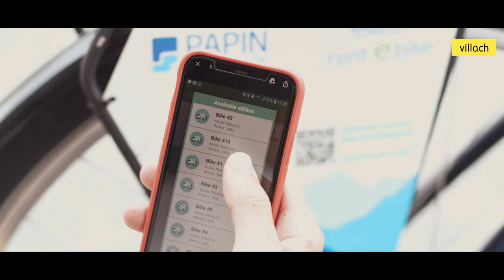VILLACH :grenzenlos lebenswert (Moblität und Digitalisierung in der Stadt VILLACH)| ohne Untertitel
VILLACH - Die grenzenlose Stadt
Die Stadt Villach ist eine lebendige Stadt im Zentrum Europas mit jahrhundertealten Traditionen und grenzenloser Lebensqualität. Auf der Schiene des nachhaltigen Wachstums etabliert sich die Stadt als das dynamische und prosperierende Zentrum der Alpe-Adria-Region.

Villach ist GRENZENLOS LEBENSWERT!
Als der Herrgott Villach erschuf, hatte er einen wirklich guten Tag. Denn Villach bietet den Menschen, die hier leben, so gut wie alles, was man zum Glücklichsein braucht.
Das wissen die Menschen in Villach und für viele ist die Stadt und Region ihre große Liebe. Sie bietet ihnen alles, was im Leben wichtig und schön ist: Arbeit, Freizeit, Familie, Freunde, Spaß, Gesundheit, Sport, Kultur –und das eingebettet in eine der schönsten Landschaften Europas und im Schnittpunkt dreier großer Kulturen. Einen Katzensprung entfernt von den Bergen, den Seen und sogar vom Meer. Kein anderer Ort, wo man dem Glück und dem Genuss so nah ist. Dafür stellt Villach die Lebensqualität und das Wohlergehen seiner Bürgerinnen und Bürger an oberste Stelle und verbindet ganz transparent und konsequent notwendige Maßnahmen zu Lebens-und Arbeitsraum, Infrastruktur (Mobilität) und Bildung, Wirtschaft und Tourismus, Land und Forstwirtschaft, Klimaschutz und Klimawandelanpassung in einer Art und Weise, die es nachfolgenden Generationen ermöglicht, in Villach gut, gesund und glücklich zu leben. Für viele ist Villach einfach nur grenzenlos lebenswert.

Und genau diese Mobilitätsbemühungen und Innnovationskraft, welches VILLACH so grenzenlos LEBENWERT machen, möchten wir euch in diesem Miniclip zeigen - HAVE FUN!

Danach unbedingt weiterschauen :) Denn, Villach ist nicht nur grenzenlos lebenswert, sondern auch grenzenlos erfolgreich, grenzenlos grün und grenzenlos vielfältig!

Werfen Sie einen -augenzwinkernden- Blick in die grenzenlose Stadt VILLACH!😉

JETZT​ ANSEHEN
Alle Clips in perfekter Reihenfolge (ohne Untertitel):